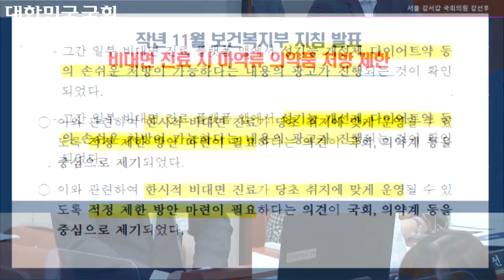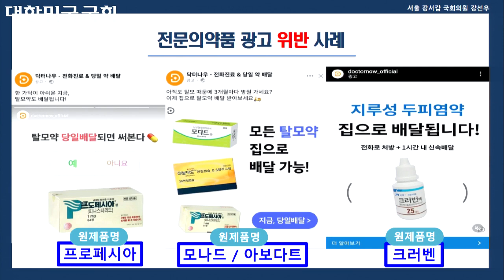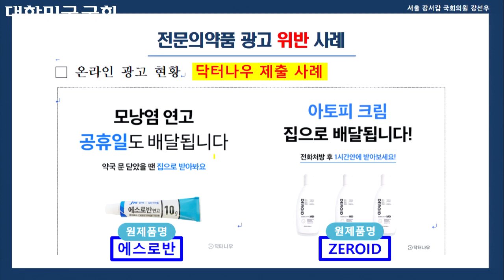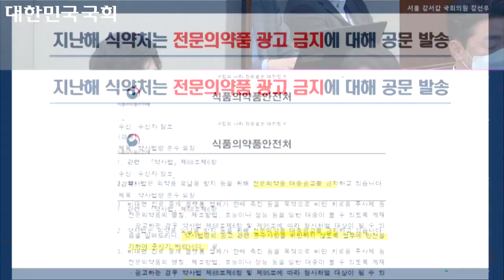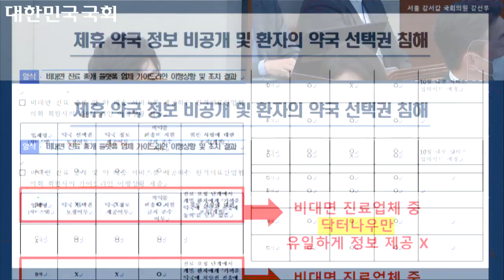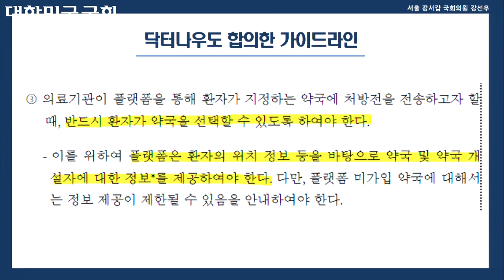닥터나우 약사법 위반, 비대면 진료 관리감독 강화해야(국회의원 강선우, 2022 국정감사)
[2022년 국회 보건복지위원회 국정감사 DAY2]

국회 보건복지위원회 국정감사 2일차입니다. 어제에 이어 오늘도 보건복지부와 질병관리청을 대상으로 감사를 진행했습니다.

▲비대면 진료에 대한 관리감독 강화 필요
의사를 만나지 않고도 핸드폰으로 진료받고 약을 처방받을 수 있는 비대면 진료. 그러나 시스템의 허점을 이용해서 마약류 의약품을 처방한 사례와 광고가 금지된 전문의약품을 버젓이 광고하는 비대면 진료 업체가 있음을 지적했습니다